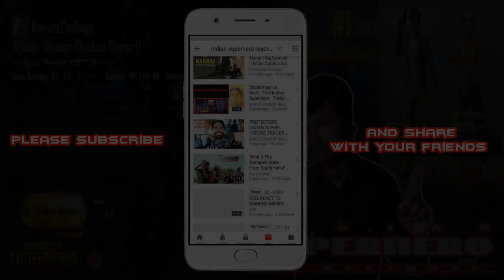Call of Duty Mobile Gameplay - Battle Royale - 20 Kills As A Team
By: Mahammad